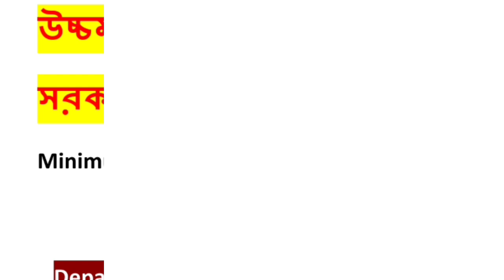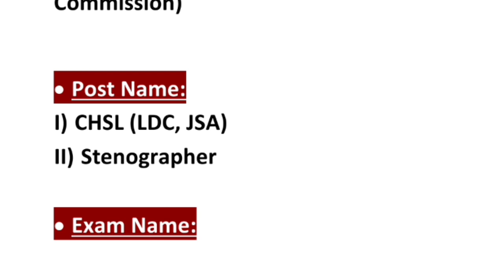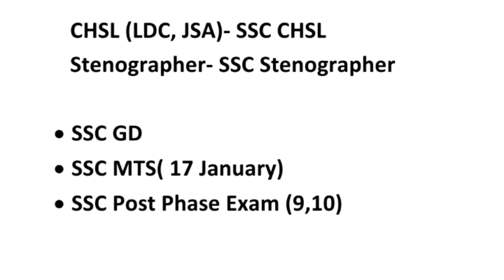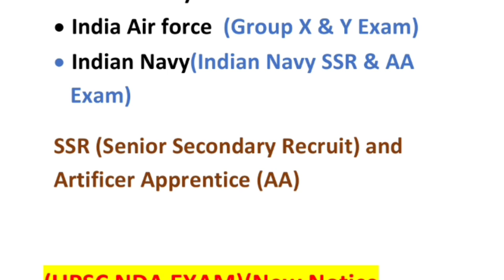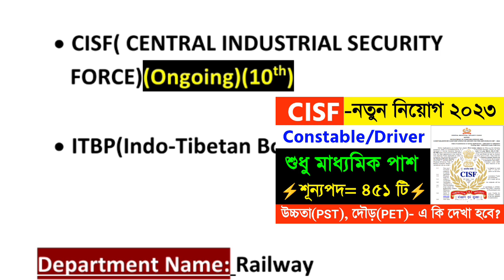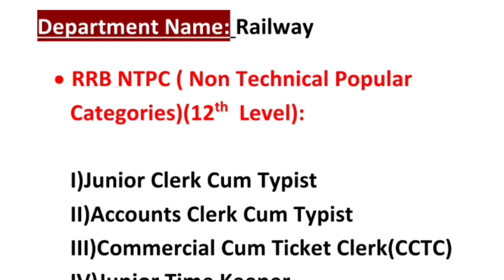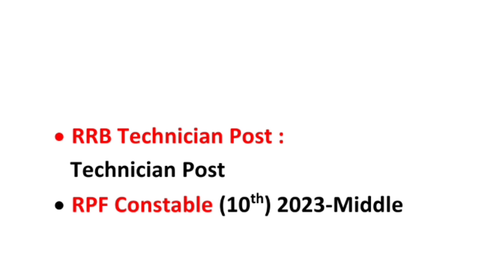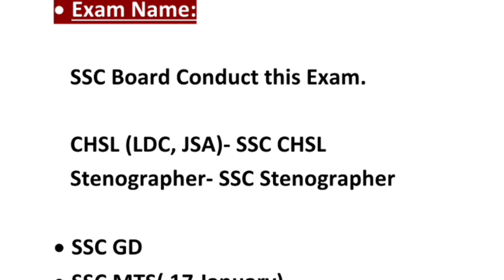After 12th Best Govt Jobs 2023|Railway Jobs After 12th|New Vacancy 2023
Hi Guys,  I Am Biswajit Today Special Topic Covered :;After 12th Best Govt Jobs 2023|Railway Jobs After 12th|New Vacancy 2023|